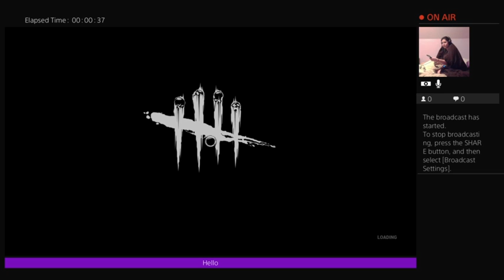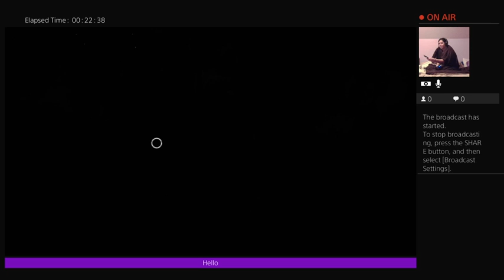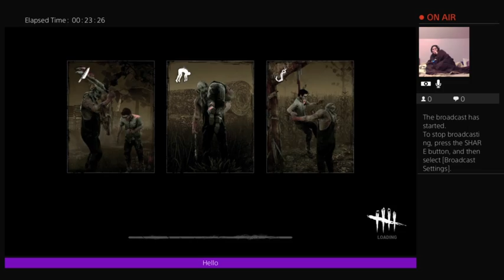Dead by Daylight - First Play through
Watch me fail at learning how to play DBD.